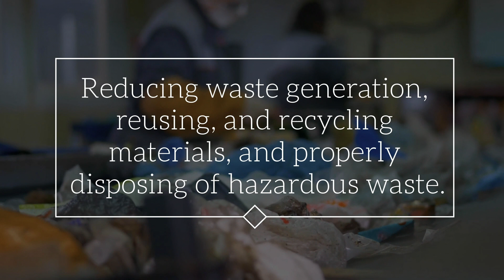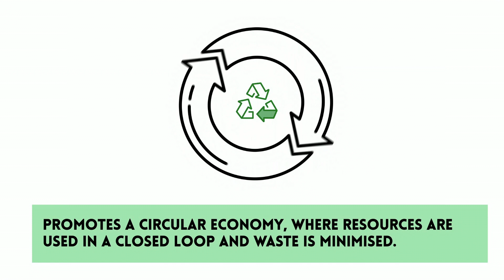What is Composting and Waste Management? - Garden4All Project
Hello, and welcome to Gardens4All!
Gardens4All is an innovative project which focuses on improving communication and socialisation between immigrants, refugees and host communities through the implementation of community gardens.

In this video, we will be delving into the incredible benefits of composting and waste management and learning how you can implement these practices into your daily life. You'll discover the intricacies of the composting process and how it can help promote sustainable practices and reduce the negative impact of waste on our planet.